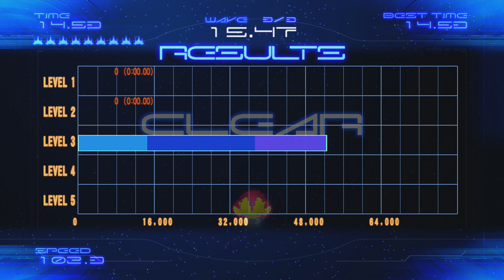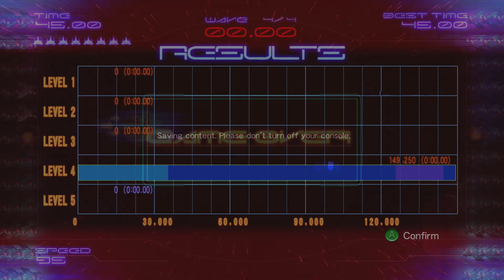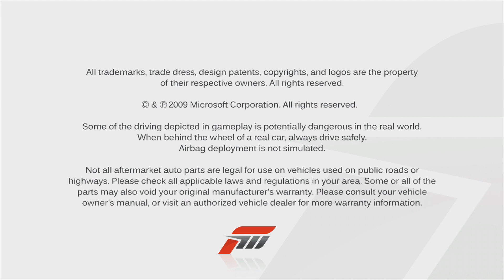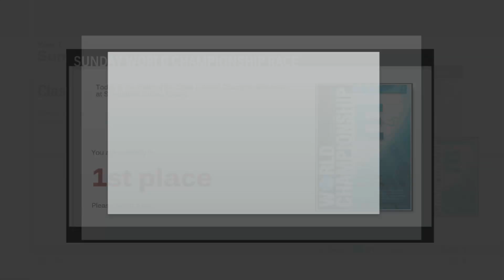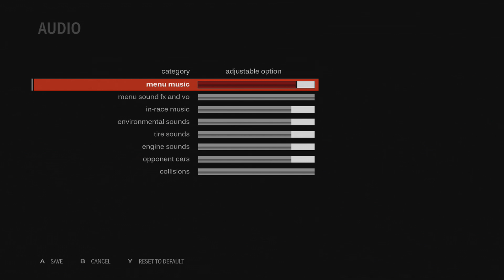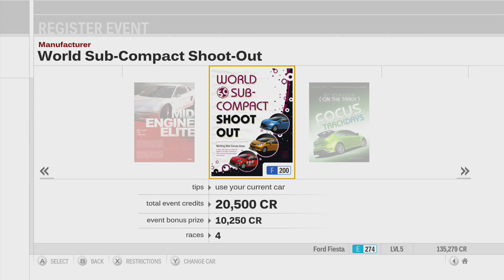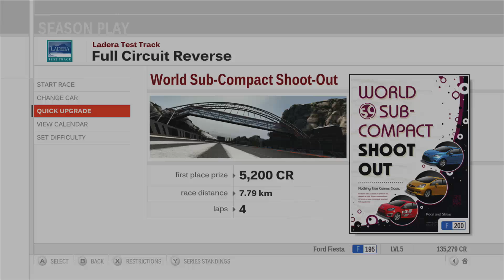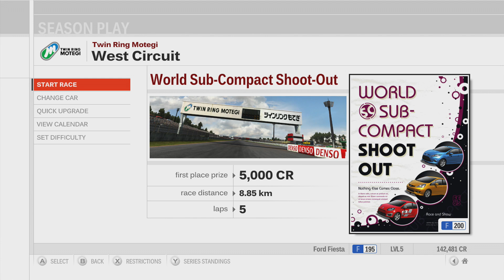Gameplay (PL) - Galaga Legions DX i Forza Motorsport 3 (Xbox 360)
Gameplay całkowicie z przypadku.
Pierwotnie miałem pokazać tylko Galagę jak zdobywam ostatnie osiągnięcie, lecz po drodze wszedł pomysł z Forzą 3.

Z GÓRY PRZEPRASZAM ZA JAKOŚĆ DŹWIĘKU Z MIKROFONU! To wina Elgato, przy innych programach nie mam tego pierdzenia...

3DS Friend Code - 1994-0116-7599